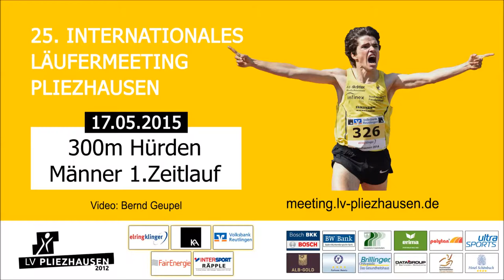300m Hürden Männer 1.Zeitlauf